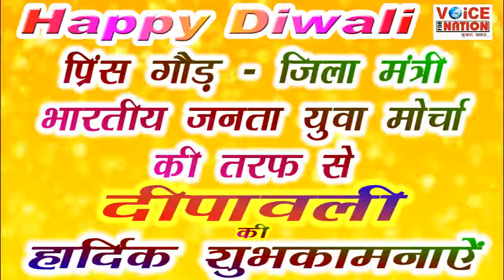Prince Gaur Wishes to All of You HAPPY DIWALI !!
VOICE FOR NATION NEWS